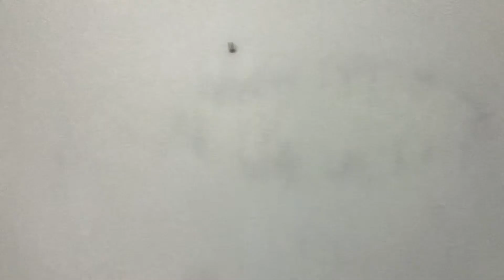Phòng Trọ Có Điều Hoà Vip Giá 1tr8 Ngay Trung Tâm Hà Nội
Phòng trọ full đầy đủ thiết bị đồ đạc sạch sẽ giá rẻ chỉ 1,8 triệu, quá đẹp và rẻ tại Thủ Đô Hà Nội.